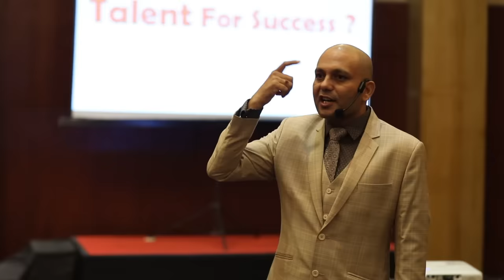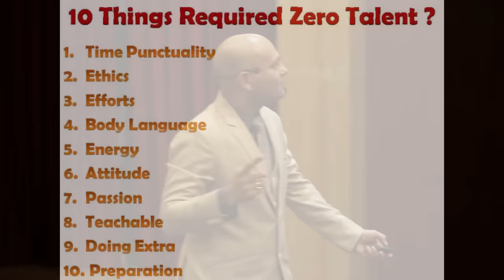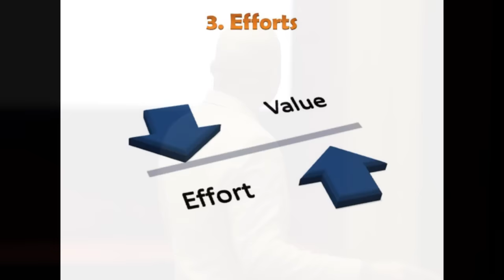Talent | How Much Talent Is Required For Success | Powerful Motivational Video By Harshvardhan Jain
Talent is not required to succeed in life.  Only you should make great habits, time punctuality, ethics, great efforts, great attitude, great passion and grade preparation for getting a great success. Success is the result of your preparation and execution.

          महानता सिर्फ एक काम पर फोकस करने से मिलती है। 100 काम करने की जरूरत नहीं, सिर्फ एक काम ही काफी है दुनिया हिलाने के लिए। एक काम को अनुशासन के साथ लगातार करने से आप अपने काम के भगवान बन जाते हैं। सिर्फ प्रतिभा होने से कुछ नहीं होता। सफल लोग अपने काम से, अपने अनुशासन से, अपने विचारों से, अपनी कल्पनाओं से नई प्रतिभा को पैदा कर देते हैं।
             सफल लोग अपने काम के प्रति समर्पित होते हैं, अपने लक्ष्य के प्रति समर्पित होते हैं, अपने विश्वास के प्रति समर्पित होते हैं, अपने समय के प्रति समर्पित होते हैं, अपने प्रयासों के प्रति समर्पित होते हैं, अपने नजरिए के प्रति समर्पित होते हैं, अपनी भावनाओं के प्रति समर्पित होते हैं। सफल लोग अपने समर्पण से सफलता का संग्राम जीत लेते हैं। सफलता सिर्फ एक सोच है और सोच को बनाया भी जा सकता है, बदला भी जा सकता है और विकसित भी किया जा सकता है।
              सफल लोग अपनी कोशिशों से खराब आदतों को उखाड़ सकते हैं और नई महान आदतों को बना देते हैं। जिससे सफलता का पहाड़ बन जाता है। सफल लोग अपने प्रयासों से बड़ी से बड़ी बाधाओं को हवा में उड़ा देते हैं, तूफान की तरह, सुनामी की लहरों की तरह। सफलता आपके नजरिए का ही परिणाम होती है। सफल लोग अपने नजरिए से दुनिया का नजरिया बदल देते हैं। इसलिए सफलता का नजारा पूरी दुनिया देखती है।